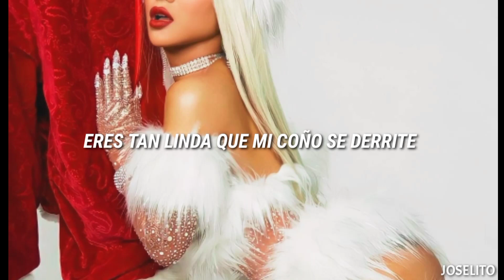ppcocaine - HO HO HO [Sub Español]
[🎄] Nuevo vídeo